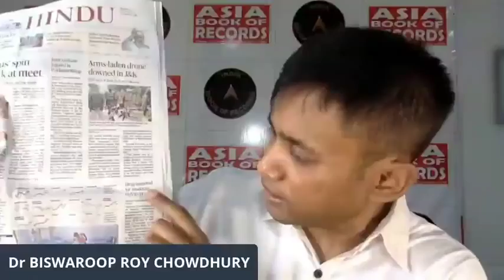Fabi flu | एक नई दवा का शुभारंभ आपके लिए है जानलेवा | Fabi flu ke side effect | Dr.Biswaroop Roy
fabi flu | एक नई दवा का शुभारंभ आपके लिए है जानलेवा  | fabi flu ke side effect

credit-Dr.Biswaroop Roy Choudhry